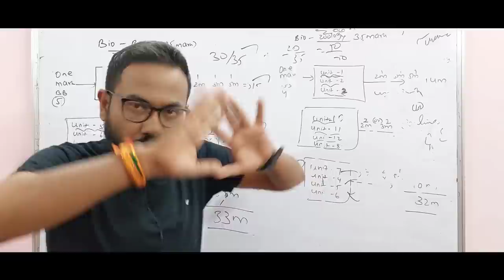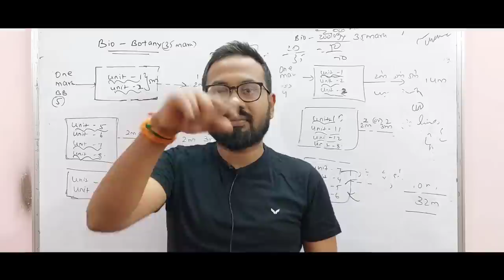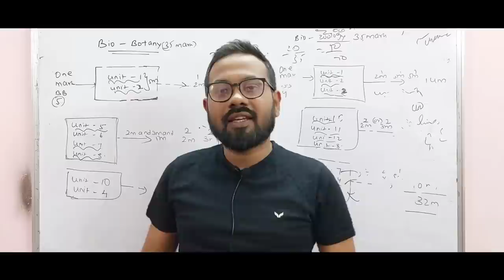12th maths | Final minute Rapid Revision | Last 2 days | 75+ public exam-2023